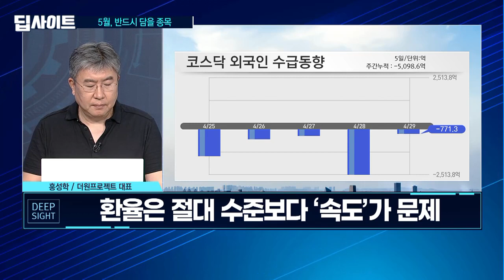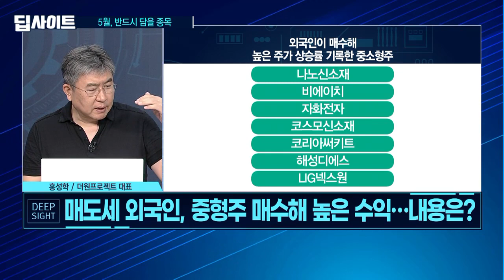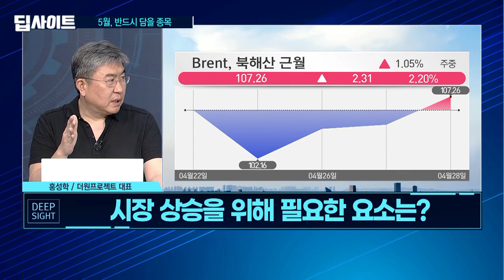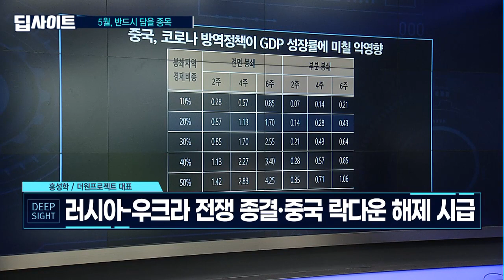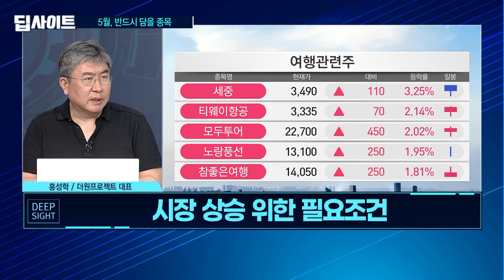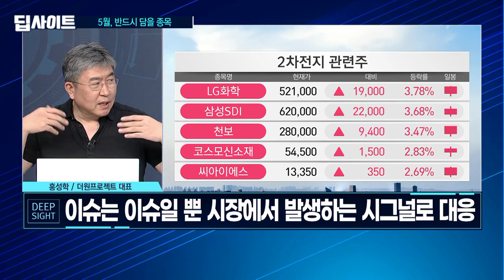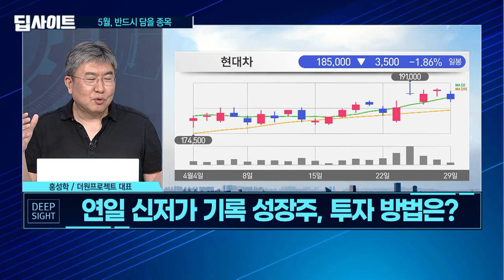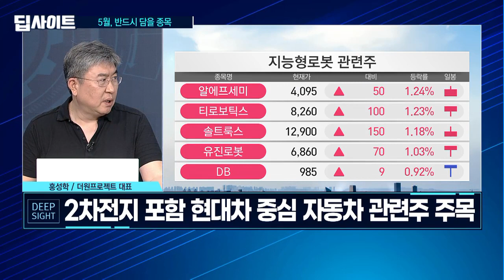[예민수의 딥사이트] 하락장을 이겨낼 종목들 / 머니투데이방송 (증시, 증권)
04/29 시장공감 10

(출연) 홍성학 더원프로젝트 대표

※ MTN 및  MTNW 는 투자자들에게 카카오톡을 이용한 어떠한 1:1 상담을 하지 않습니다. 또한 전문가를 사칭하는 개인 채널 및 금전적 요구를 하지 않음을 알려드립니다.